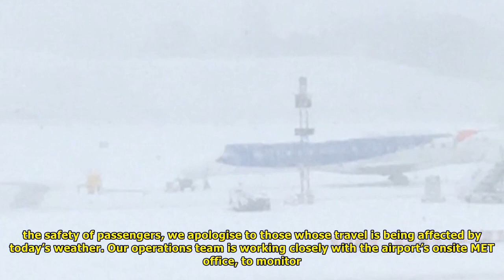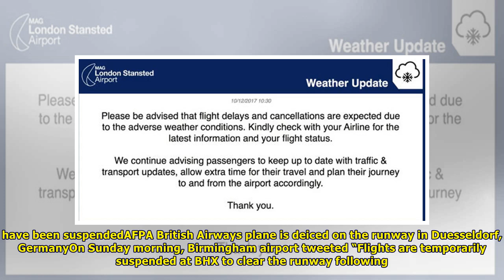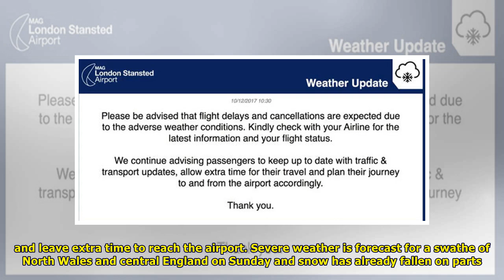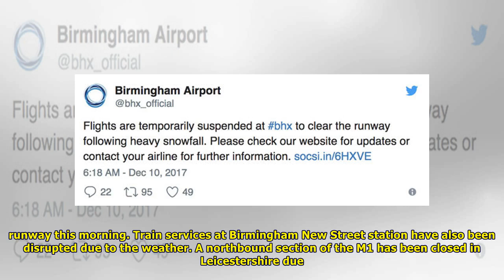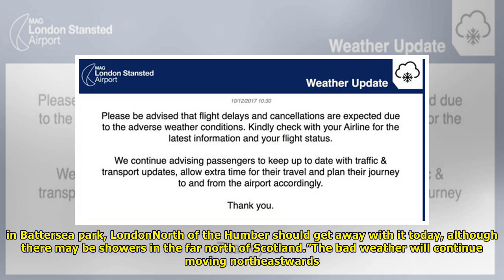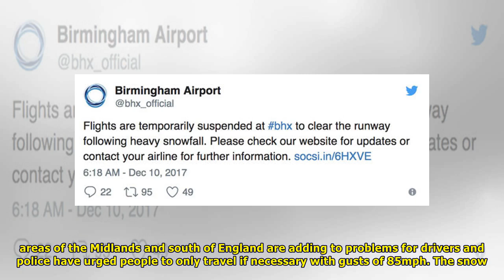Uk airport delays live: birmingham airport, east midlands and cardiff all cancel flights | News Tod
Uk airport delays live: birmingham airport, east midlands and cardiff all cancel flights | News Today
Luton airport has said that some departures are now operating having earlier suspended all flights, joining Birmingham, East Midlands and Cardiff where services have been disrupted due to heavy snowfa...